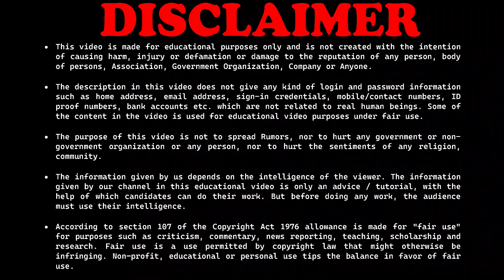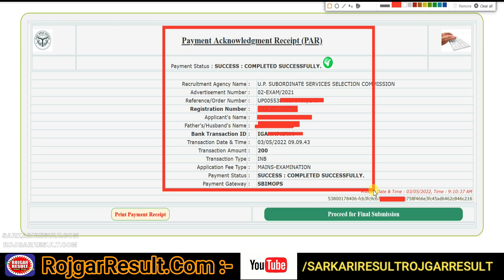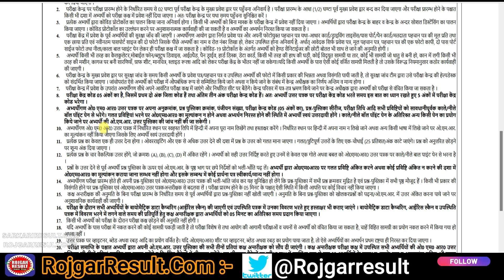UPSSSC Female Health Worker Admit Card 2022 | Kaise Download Kare | 9212 Post | Pay Exam Fees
Download UPSSSC Female Health Worker Admit Card 2022

Uttar Pradesh Subordinate Service Selection Commission has released the Health Worker Admit Card 2022 Available Now for the recruitment of Female Health Worker

Direct Link for UPSSSC Female Health Worker Admit Card 2022